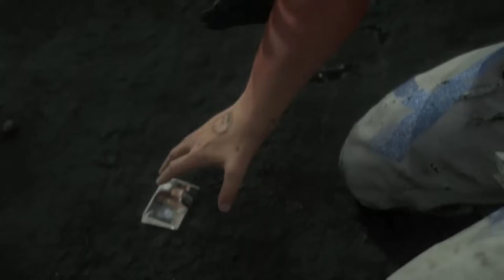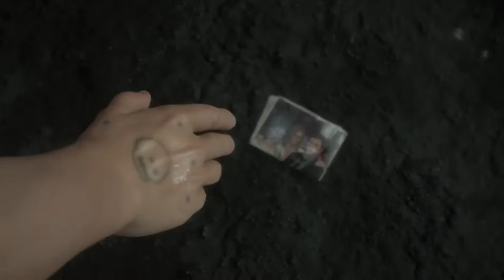Livreur simulation au pays des morts - DEATH STRANDING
Hello tout le monde! Aujourd'hui je vous résume DEATH STRANDING !

Bon visionnage!

00:00 : intro
00:07 : résumé
23:53 : mon avis
26:11 : indice

Lâchez votre pouce bleu, votre commentaire et partagez la vidéo  si vous avez kiffé.◄

♫ Musiques :
Merci à @tsuvidz  pour la musique du yukarap!